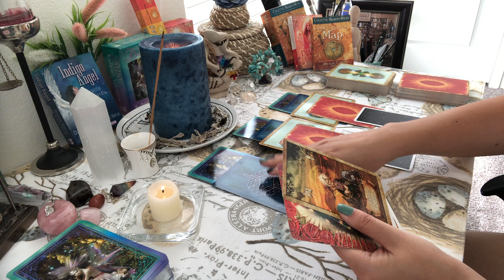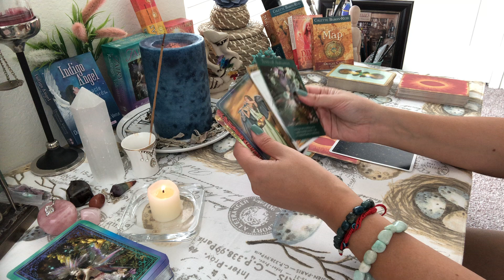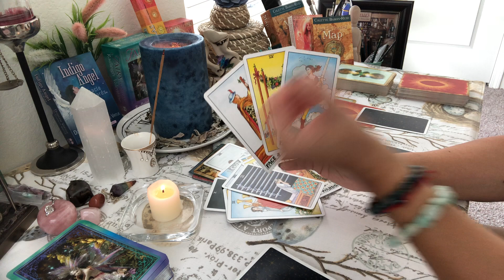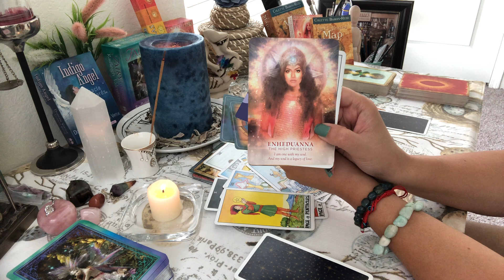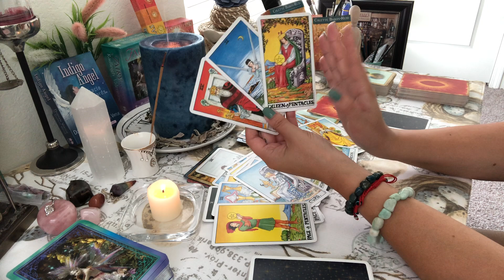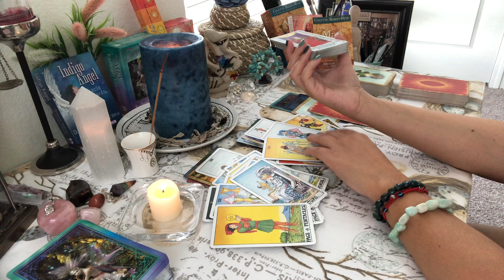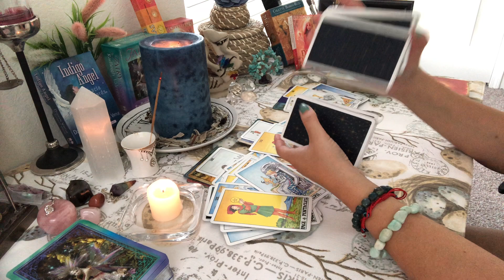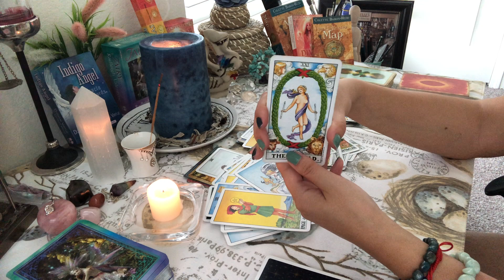(Pick a Card) 🤔💕What are They Thinking, Feeling, Vibe Check, Tarot Love Reading, Timeless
Let's find out what are they Thinking, Feeling..
Pick a Card Tarot Love Reading
Pile 1 - 00:48
Pile 2 - 10:32
Pile 3 - 20:30